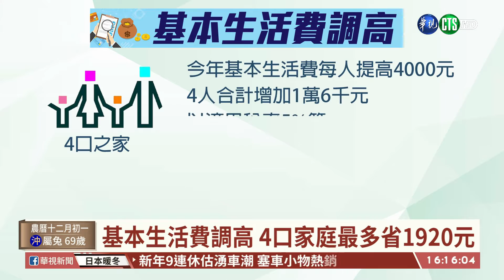【台語新聞】減稅利多! 基本生活費將調高至17.5萬 | 華視新聞 20191226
減稅利多！財政部宣布，調高108年度的每人基本生活所需金額至17.5萬元，明年5月申報綜所稅時可適用，估有184萬戶可享減稅利益，在其他條件不變情況下，以稅率5%計算，估算一戶四口之家明年報稅時可省下約800元。